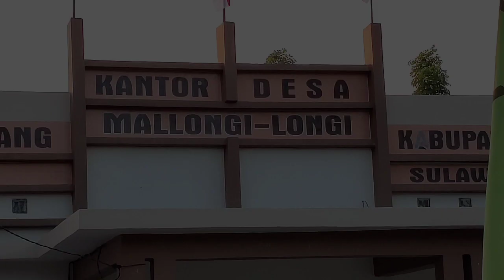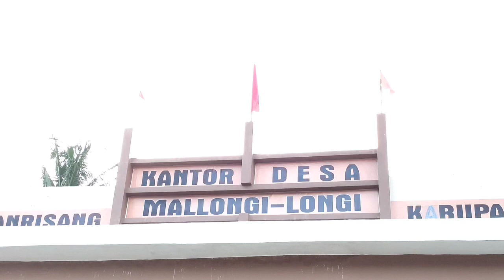UNI WAHYUNI ~ MAMMINASA ~ CIPT: IFIN H. MUSTAFHA BANDE